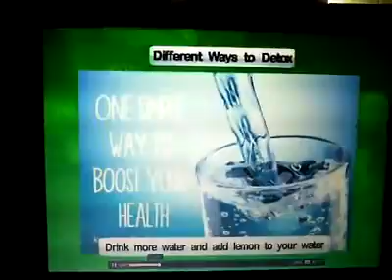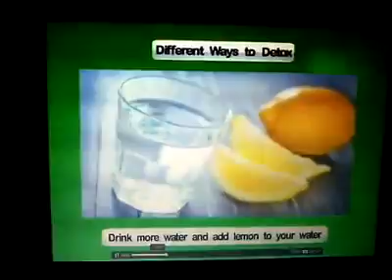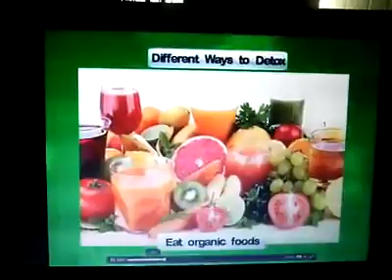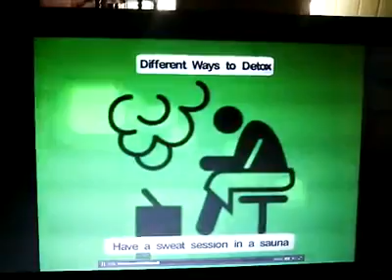Detox Methods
Detox water is said to have many health benefits, including:

weight loss.

toxin removal or detox.

balancing body pH.

better digestive health.

boosting immune function.

improving mood.

increasing energy levels.

improving complexion.

Natural Detoxing  Methods